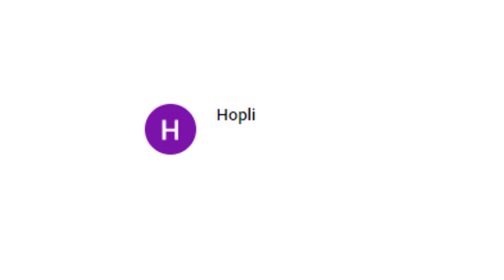Spore #35. Futuro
OBS: Não sei fui claro no vídeo, mas eu usei chroma só neste vídeo! Nos outros de Spore eu estava realmente no cenário antigo

OBS2: Se você acompanha a série desde o início e não estava na lista, eu sinto muito mesmo. Não tenho meios de saber por quanto tempo um usuário esteve inscrito a não ser por comentários, mas saiba que seu suporte foi tão importante pra mim tanto quanto o de todos os outros que estão ou não na lista!

O futuro do Spore no canal!

A partir de hoje lanço QUATRO novas séries de Spore!

Se gostou, não se esqueça de dar um gostei e se inscrever. ☺

►Veja também eu segundo canal!

►Entre no servidor do Discord!

➜ Steam: mar0th
➜ Origin: mar0th

➜ Coisas que eu uso pra gravar:

Microfone: Samson Meteor Mic

➜ Configuração do meu computador:

Placa Mãe: Gigabyte 970A-DS3P
Processador: AMD FX-8320 Oito núcleos 3.20 GHz
Placa de Vídeo: NVIDIA GeForce 650
Memória : Kingston 16384 MB DDR3 Dual Channel

Mas se você quiser saber uma música específica é só me perguntar nos comentários que eu respondo.